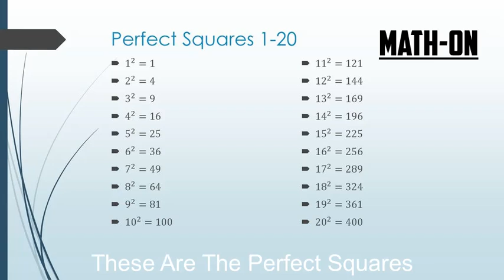Perfect Squares Song- Aceon Academy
This Is The Song To Help With Learning The First 20 Perfect Squares.
-Aceon Academy